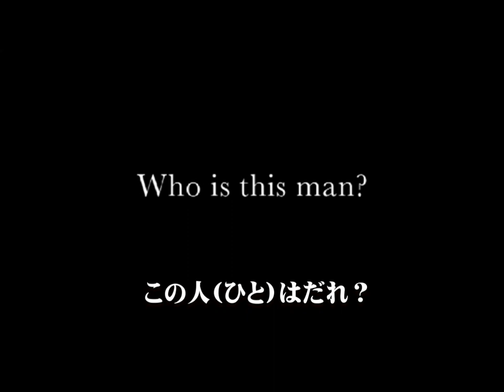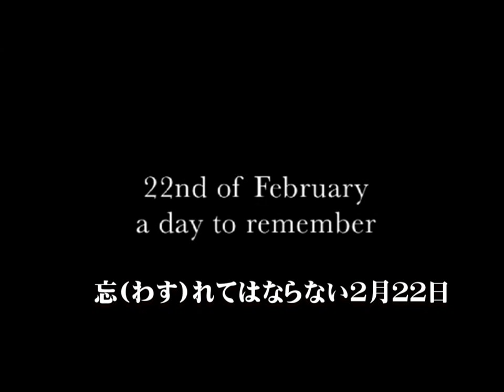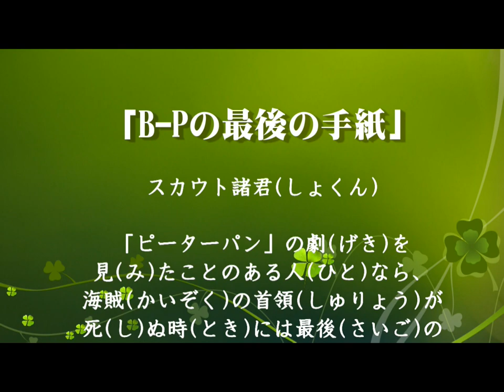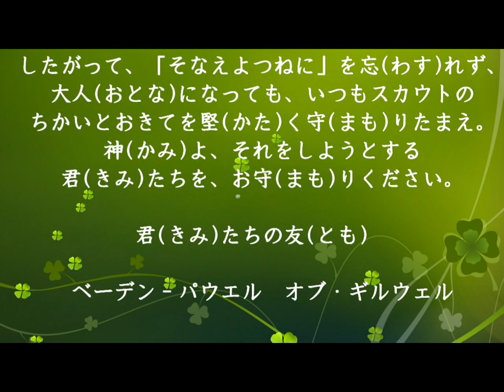2014 0215 BP Presentation A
2014年2月15日開催の横浜第87団BP祭での紹介プレゼン動画。
１）彼はだれ？
２）BPメッセージ
３）BOの最後の手紙
４）最後のメッセージからのまとめ
（＊）読み上げは、VoiceTexｔでも版を利用